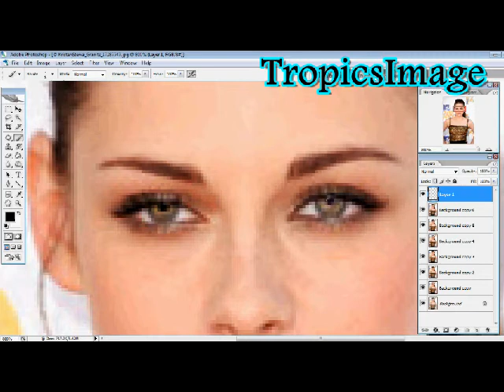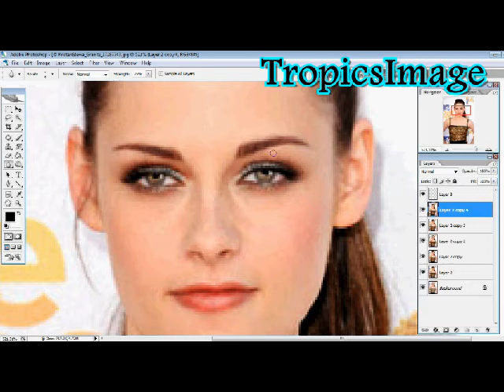Kristen Stewart Photoshop Makeover in quicktime